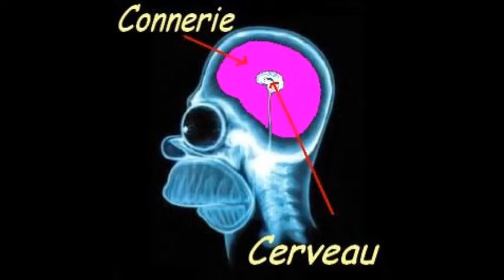COMBIEN DE FRANCE ?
La triste actualité de janvier 2015 a suscité de nombreuses réactions, donnant une certaine image de la "France" : pour autant, le concept ne semble pas entièrement partagé, tous ne s’en faisant pas la même idée ou connaissant mal son Histoire.
Ainsi, déjà, en 2009, alors qu’il était curieusement question dans le même temps "de l’identité nationale ET de la suppression de l’enseignement de l’Histoire dans certaines classes de Terminale" (sic), nous écrivions ceci :
"L'identité nationale méritait bien une carte : celle de France.
Remontons donc le temps et observons-la ensuite, au gré du courant de l'Histoire, cette Histoire qui permet de comprendre, et c'est bien pour cela que certains n'en veulent plus."
et chantions cela...